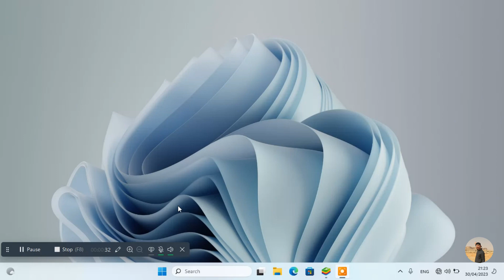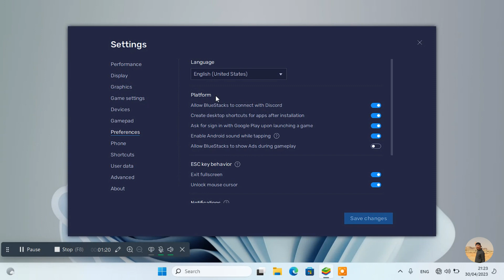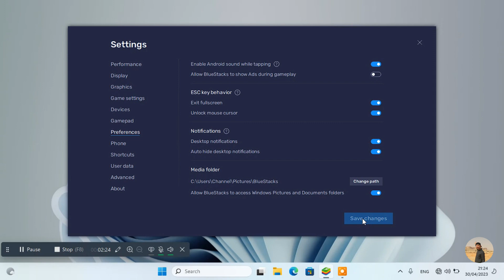Cara mematikan pemberitahuan aplikasi di emulator Bluestacks secara otomatis || Tutorial BLUESTACKS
BlueStacks adalah aplikasi yang  di rancang untuk memungkinkan aplikasi Android berjalan pada PC yang menjalankan Microsoft Windows dan MacOS Apple.
Bluestacks 5 adalah emulator android yang bisa kalian gunakan untuk menggunakan OS Android seperti smartphone kalian. bedanya ini di OS Window :